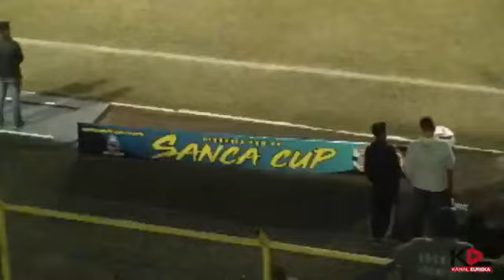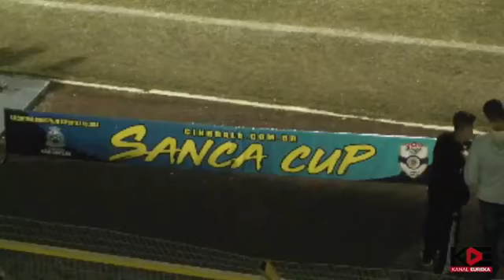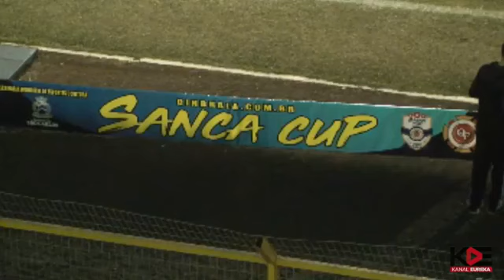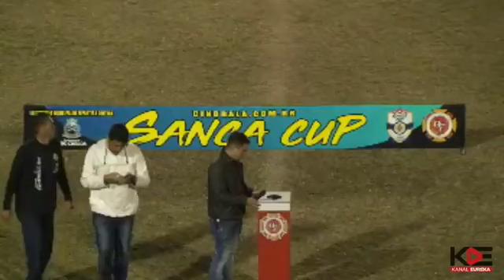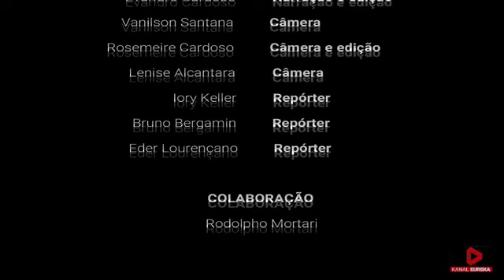Final do Campeonato SANCA CUP de São Carlos 2019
Kanal Eureka está 'ao vivo' na cidade de São Carlos para a transmissão da partida entre Grêmio São Carlense e Escola de Futebol Glauco Ipanema Clube na categoria Sub 17, final do Campeonato SANCA CUP 2019.